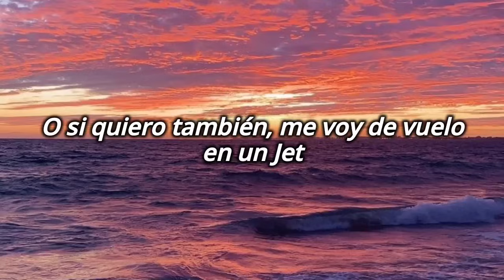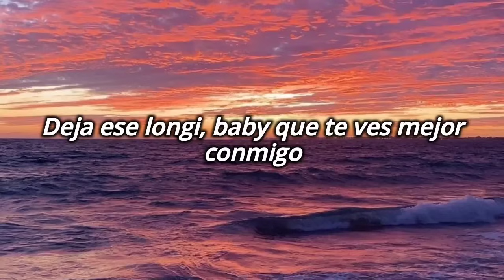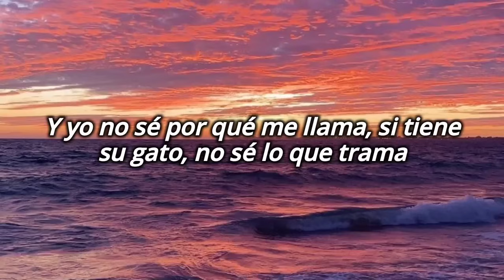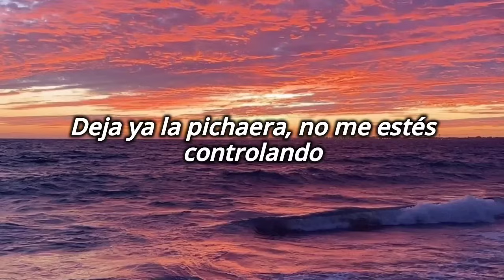Parcera ~ Pailita // (Letra, Lyrics)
Canción: Parcera ~ Pailita
Imagen: Pinterest Usuario (María Barboles)